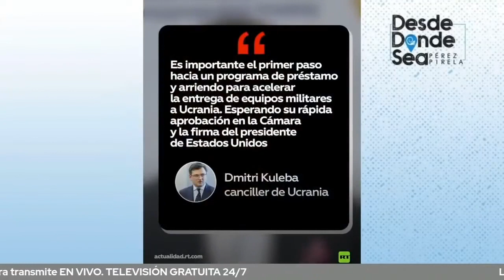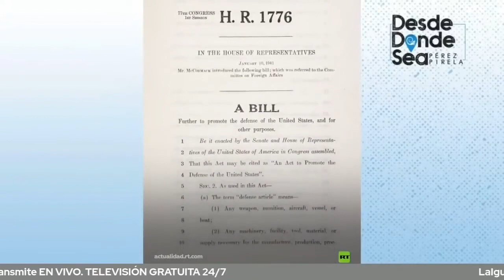EEUU hace agosto con el alquiler y venta de armas a Ucrania